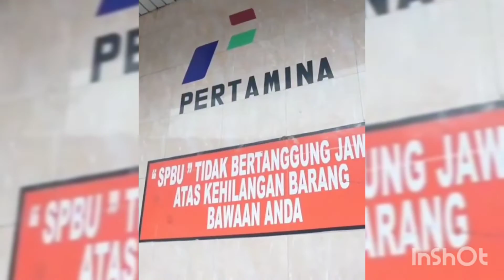Toilet SPBU Harusnya Gratis, Anda Jual Bensin, Bukan Jual Krupuk/Gorengan, Jangan Dibisniskan Semua